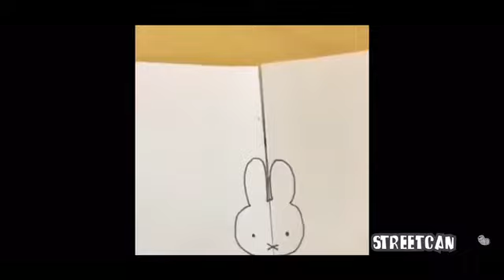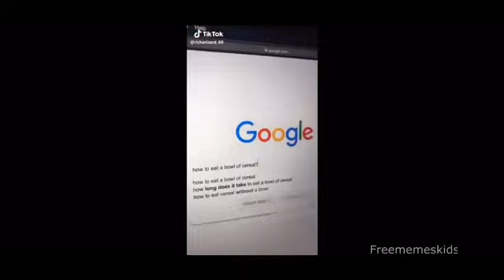Meme compilation v1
My first meme compilation!
Most of these memes are on my channel.
I will stop to upload daily to make more compilations.

Credits to these beautiful memes:
Memee
Meme Corp
Neat
Tartos meme Chanel
Freememeskids

Let me know if I missed one and have a great day!